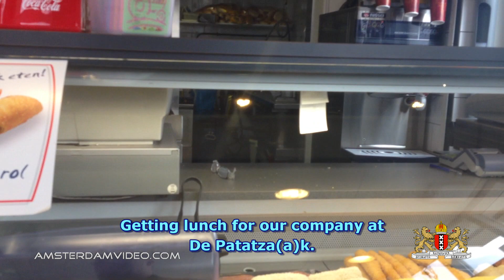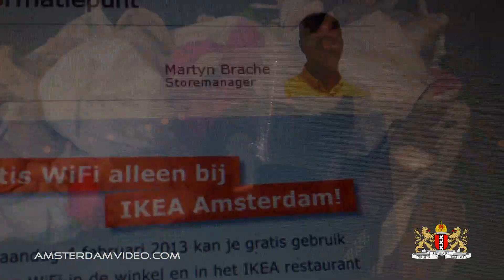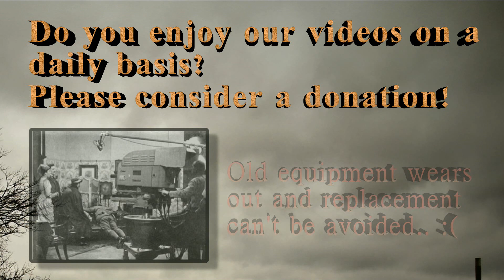Patatzaak Sloten & Little Black Rose (3.20.13 - Day 993)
Looking around De Patatza(a)k, Langsom, Amsterdam Sloten.
Also much attention for the Little Black Rose.
Apart from that, it's just another workday.. ;)

AmsterdamVideo.com
Postbus 67047
1060 JA Amsterdam
The Netherlands

Just for the record:

DailyVLOG Carnager 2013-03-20 Day993 VLOG Daily Video Log Blog ビデオブログ 2013年3月20日 amsterdam videolog videoblog netherlands holland Nederland アムステルダム オランダ travel shaytards ctfxc "video blog" "Video Blogging" AmsterdamVideo NLvid NLvideo patatzak patatzaak "patatza(a)k" langsom sloten "langsom 5" molen windmill snackbar cafetaria diner lunch restaurant food dutch snack chibi french bulldog franse hond dog bully bulletje fransje surgery recovery